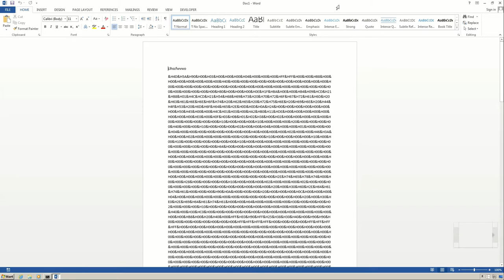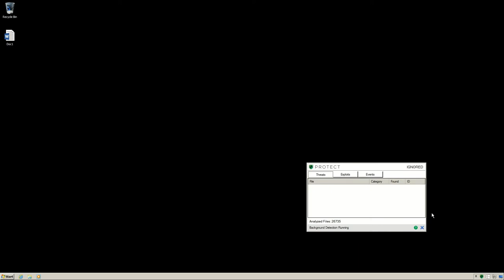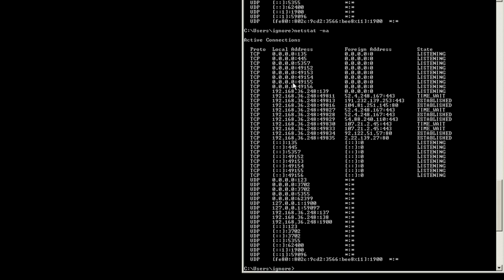CylancePROTECT: How We Handle Malicious Documents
In this brief video, we show how CylancePROTECT detects and prevents execution of a malicious Microsoft Word document.